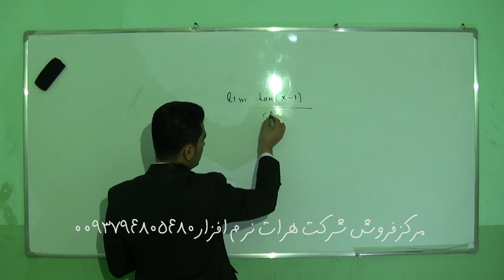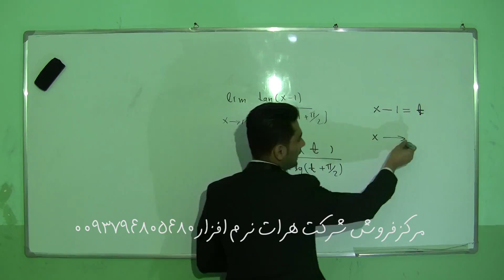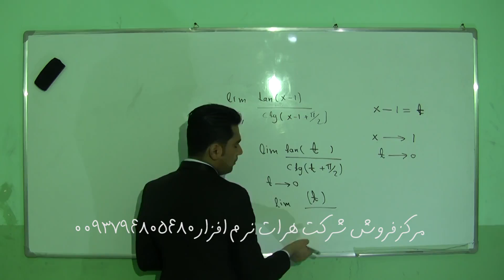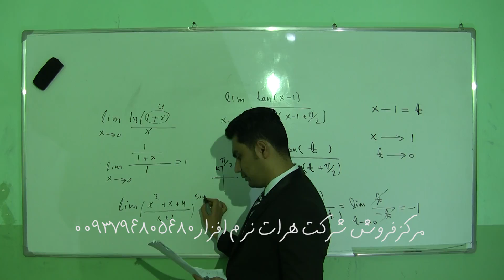آموزش ریاضیات بخش لیمت توابع مثلثاتی درس 14